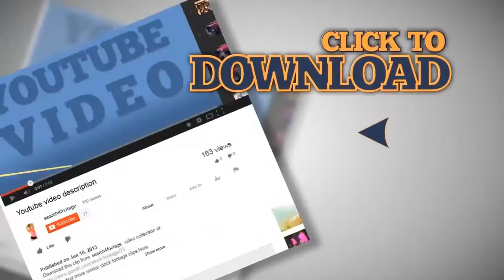muzzle of a black cat. Stock Footage